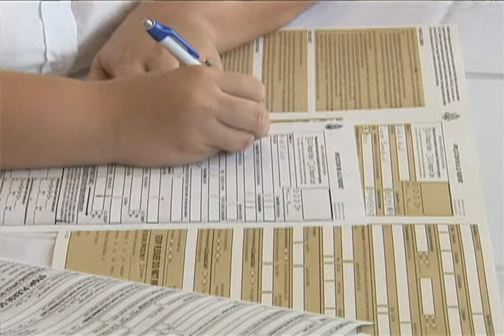Departamento de Estado abre Primera Oficina Regional en el Oeste de Puerto Rico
El Departamento del Estado oficializará la próxima semana la apertura de la primera oficina de servicios a nivel regional que estará ubicada en Mayagüez.  De esta forma la población del oeste podrá realizar desde la zona todos los trámites con esa agencia que hasta el momento se efectúan solo en San Juan.